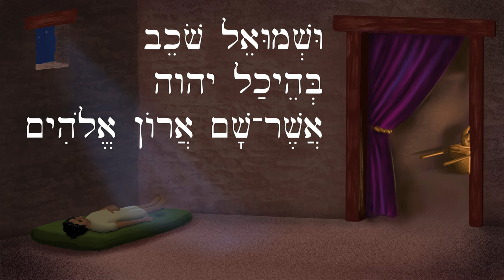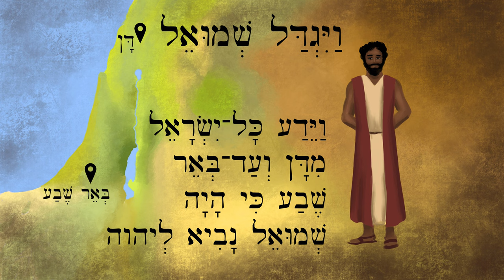Hebrew - שְׁמוּאֵל שָׁמַע אֶת־קוֹל יהוה - Samuel Heard Yahweh's Voice - Easy Story 25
This simplified story is based on 1 Samuel 3 and comes from Aleph with Beth lesson 91.